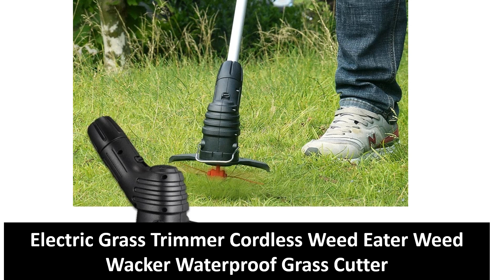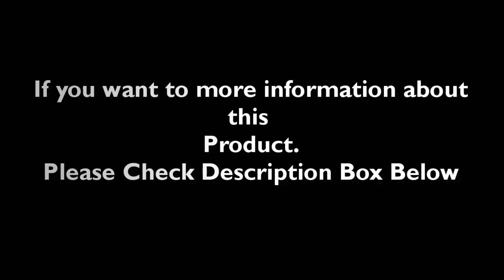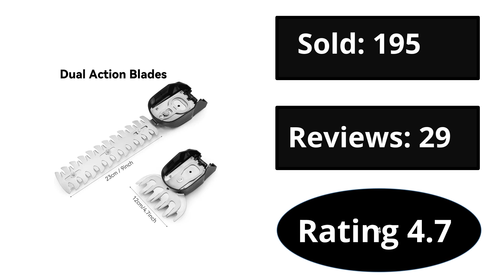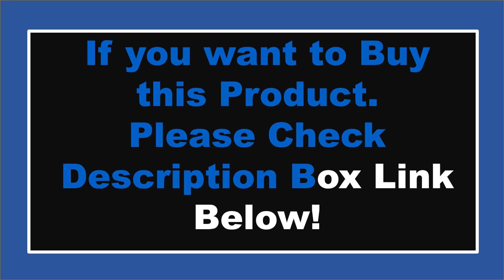TOP 5 Best Grass Trimmer Review In 2024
Check The Link for Buy & Details:
1. Gasoline Grass Trimmer Two-Stroke High Horsepower Lawn Mower Side Hanging Lawn Brush Cutter

2. 20V Cordless Grass Trimmer Electric Lithium Battery Lawn Mower Grass String Trimmer Pruning Cutter Garden Tools PROSTORMER

3. 2 IN1 Electric Hedge Trimmer Cordless Rechargeable Handheld Weeding Pruning Shear Shrub Mower Garden Tool For Makita 18V Battery

4. 128LD Gas String Trimmer, 28-cc 2-Cycle, 17-inch Straight Shaft Grass Trimmer with Tap ‘n Go trimmer head

5. Electric Grass Trimmer Cordless Weed Eater Weed Wacker Waterproof Grass Cutter Machine Electric Lawn Trimmer Garden Tools